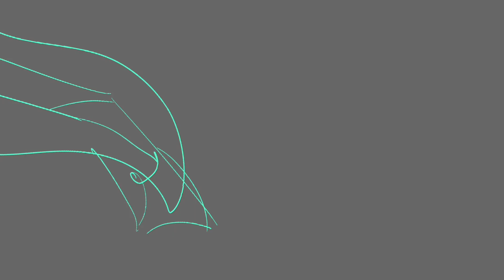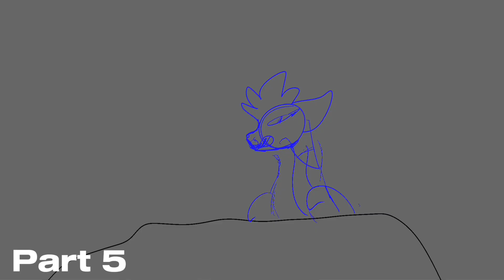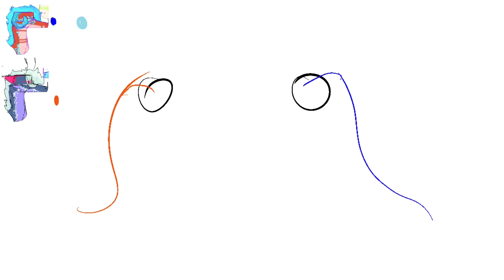2023 Animation reel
Thumbnail is by @Ombre6092